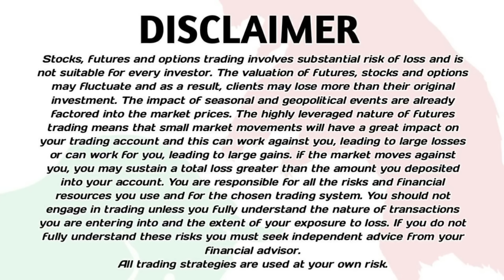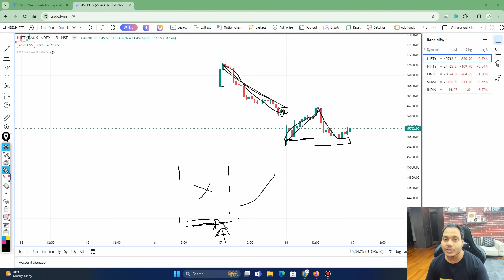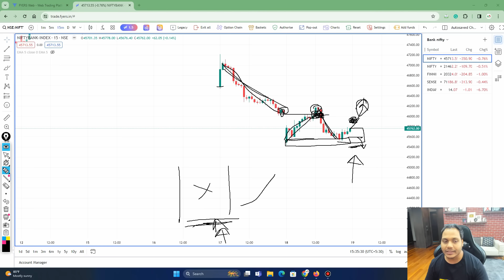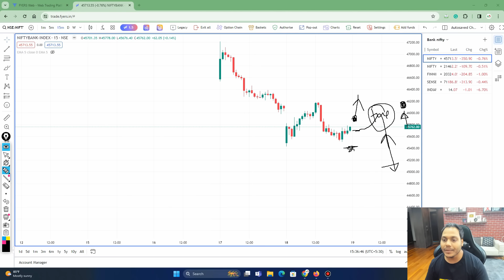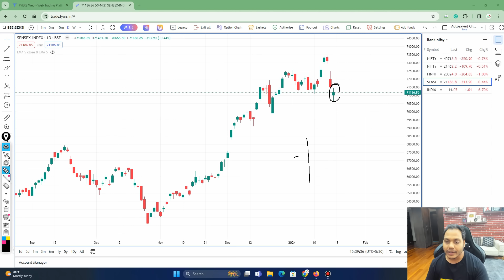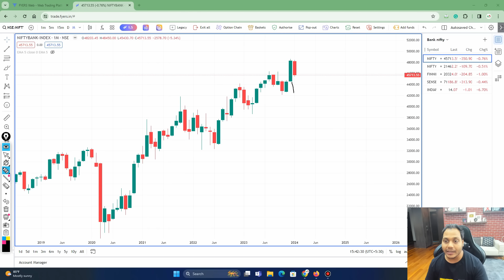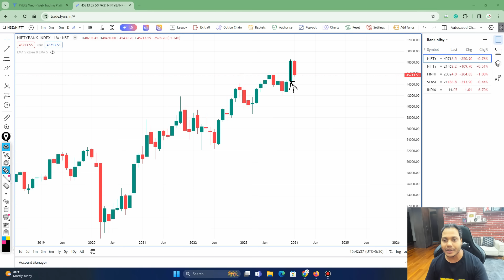Market Analysis | English Subtitle | For 19-Jan